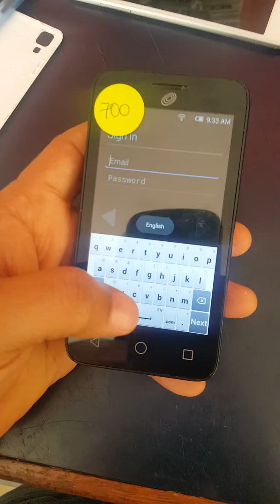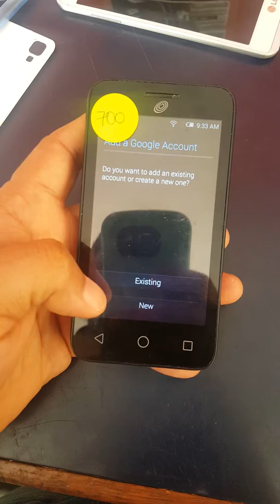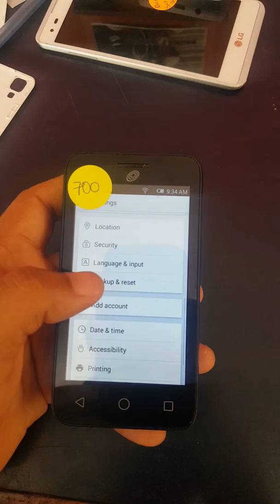Quitatar cuenta google alcatel tracfone 4.4.4